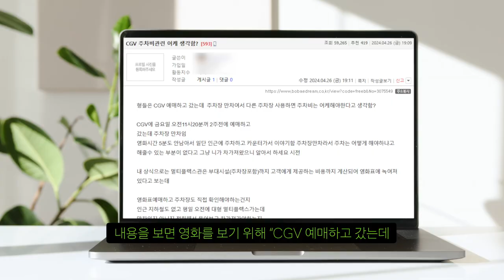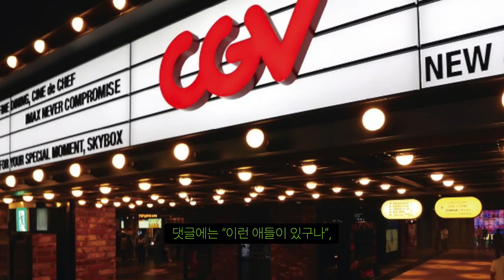영화관 진상 손님 주차는 어떻게 하나요?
세상에는 참 다양하네.